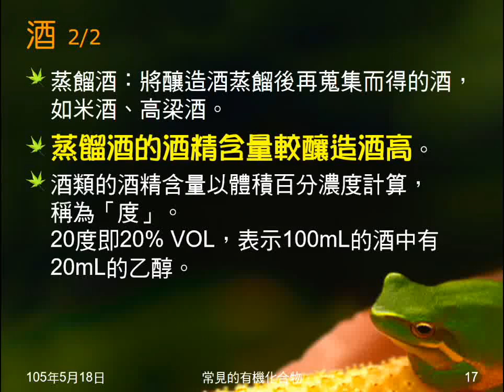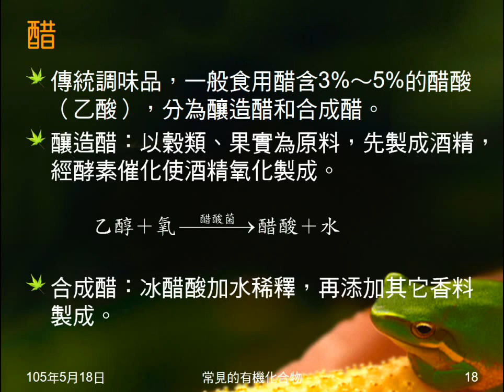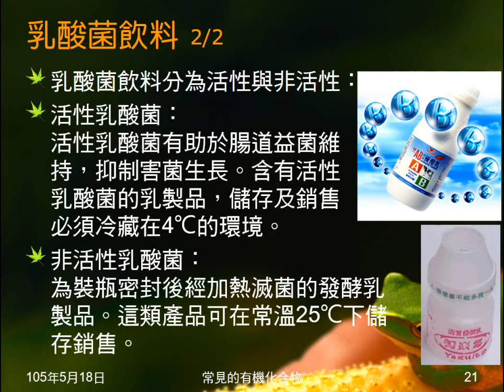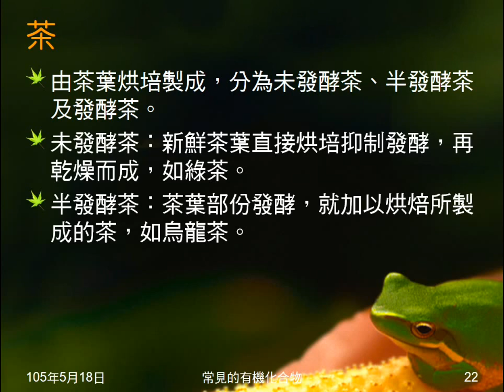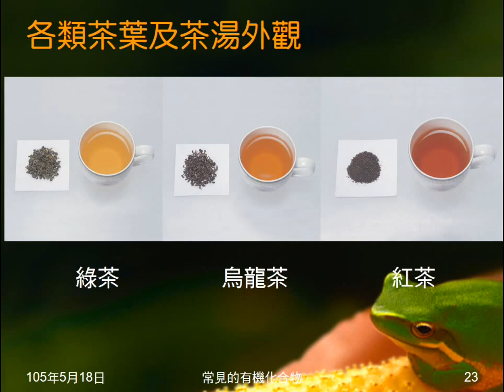104學年國二理化＿有機化合物16：醋；醬油；乳酸菌飲料；茶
說明醋、醬油、乳酸菌飲料的種類，功用、製造等。